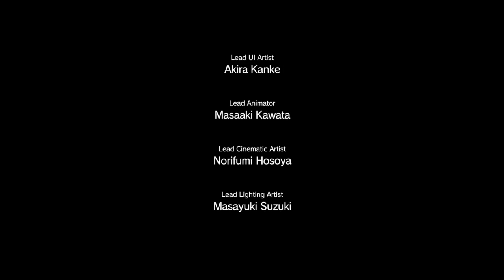Metal Gear Solid V The Phantom Pain #53 Pegadas De Fantasmas Missão 15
Metal Gear Solid V The Phantom Pain #53 Pegadas De Fantasmas Missão 15-- Watch live